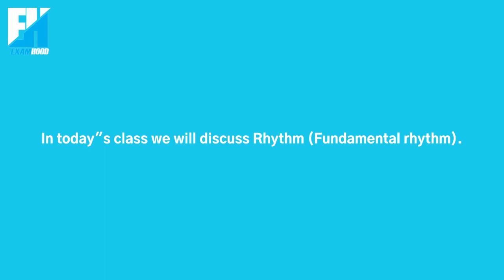Fundamental rhythm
Fundamental rhythm programs provide a variety of basic movement experiences that help students move effectively and efficiently, develop a sense of rhythm, and improve their physical and social skills. By incorporating these activities into our daily routine, we can enjoy the benefits of a healthier and more active lifestyle.